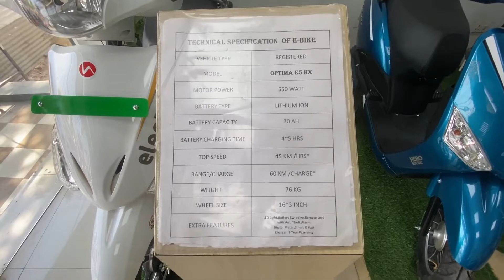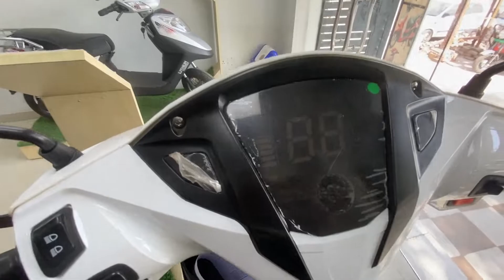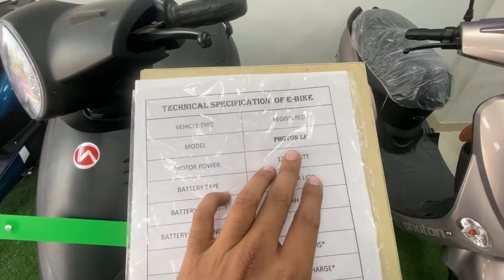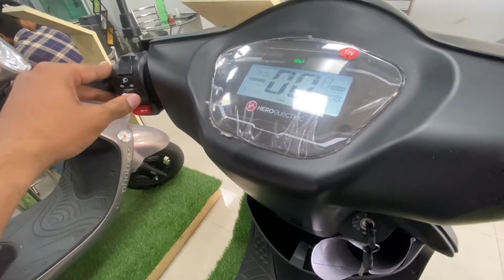Hero electric Scooter | All Models 2022